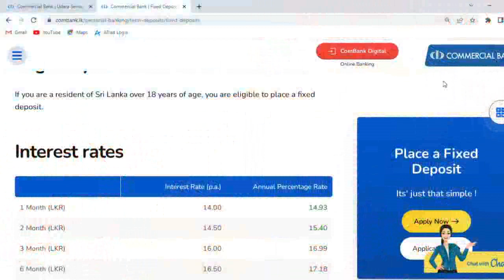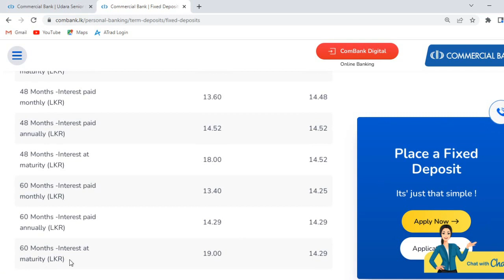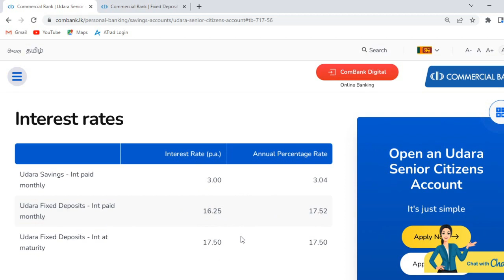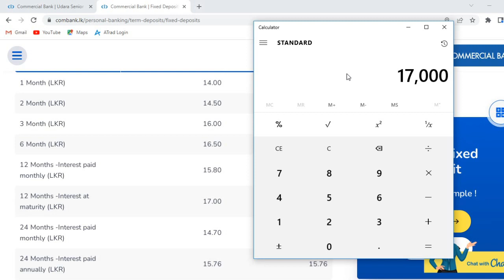Commercial Bank Fixed deposit rates | ස්ථාවර තැම්පතු පොළි අනුපාතික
Latest Fixed deposit interest rates of Commercial Bank of Sri Lanka